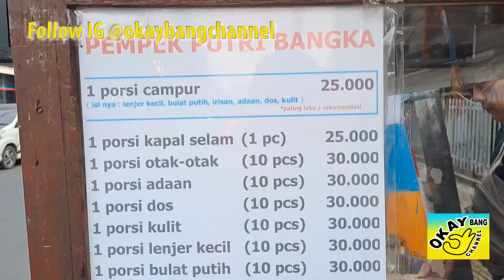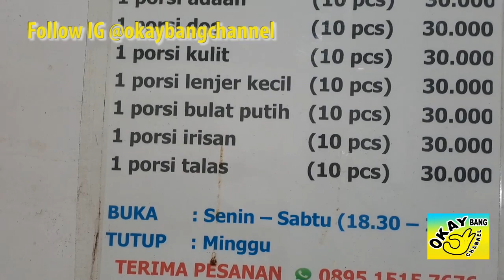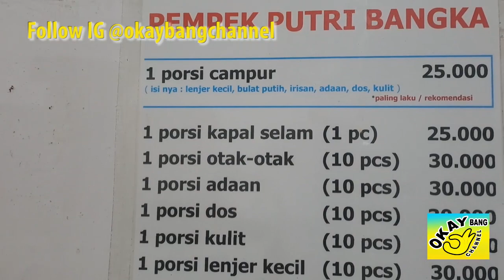Pempek Putri Bangka, Enak nih Guys Pempeknya di Grogol, Jakbar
Kuliner, Travelling & Review Tempat
Pemek Putri Bangka
Enak nih Guys! Rame Bener